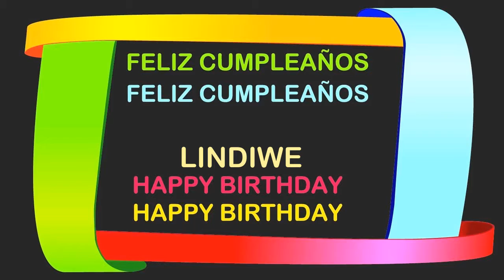Lindiwe Birthday Postcards & Postales